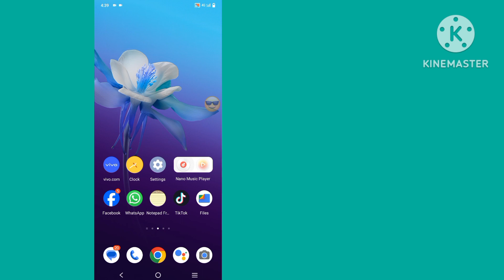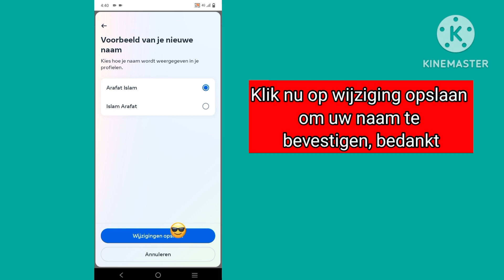Hoe u uw naam op Facebook kunt wijzigen (update 2024) | hoe Facebook-naam te wijzigen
Ik ga je laten zien hoe je je naam op Facebook kunt wijzigen. Bekijk deze video en leer hoe u uw naam op Facebook kunt wijzigen.

Hoe u uw naam op Facebook kunt wijzigen.
Volg alle instructies op het scherm van mijn stappen.
💛Deel het met je vrienden Als je deze video leuk vond en nuttig vond

🤷 ♂️ Andere gerelateerde vragen:

hoe de Facebook-naam vóór 60 dagen te wijzigen,
hoe de Facebook-naam 2024 te wijzigen,
hoe Facebook-naam te wijzigen ,
Facebook-naamswijziging, Facebook-naam wijzigen, hoe u uw naam op Facebook kunt wijzigen